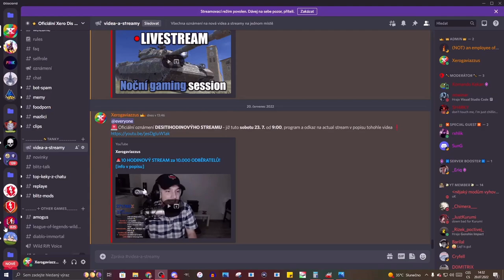NDRT - Jedno z NEJLEPŠÍCH děl na tieru!🎯 | WoT Blitz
Njoy!

Sponzoři iPadu:
Jiří K.
Pavel Kabát
Kuli Pikle
DRACULA
Tomáš Airy Kořistka
DiraxCz
Kloktator Broken
iTzkoblizek
Thomas Karasek
Iamkosik
agy12
Šam Pus
Henry32_2
Sun203
Pexindr
Scotom
misko torok
_EzGc
EzGc's second acc
ZaseEzgc
Lukáš Šust
Stanik34
Věrný Pes